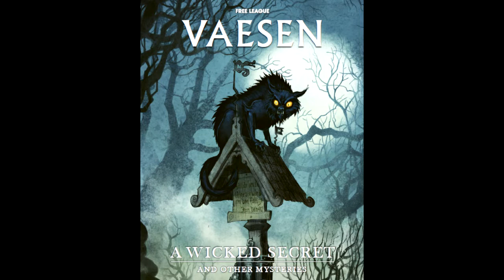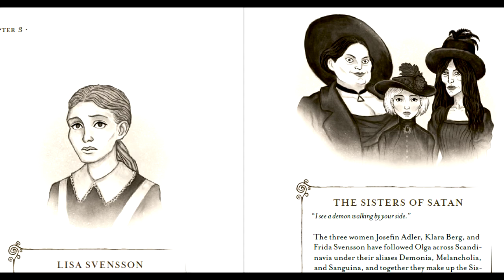Vaesen: A Wicked Secret and Other Mysteries (SPOILERS) review pt 3 of 4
A collection of supernatural mysteries, to play with the Vaesen roleplaying game.
- Haunted